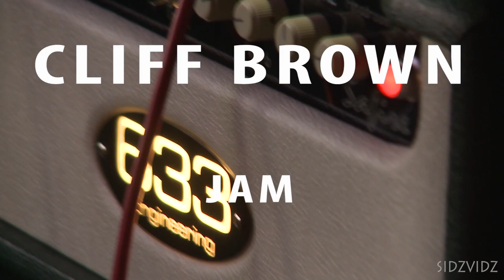Cliff Brown 633 Jam - Sweet Home Chicago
Cliff Brown 633 Jam at Thomas a Becket,Northampton